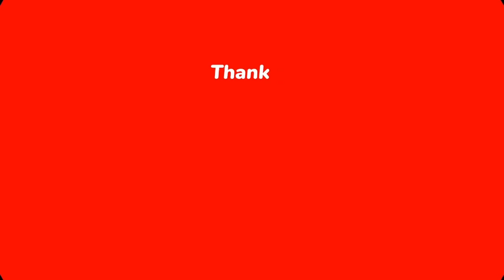ENFO- Gwo dife nan Matisan, sòlda IZO yo boule sou Komisarya a, tout polisye kraze rak, moun mouri😭